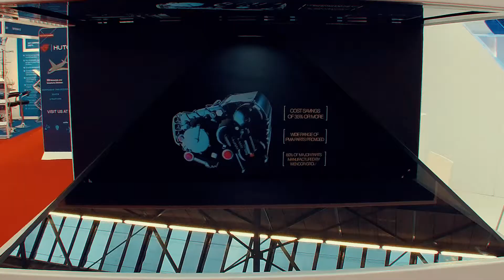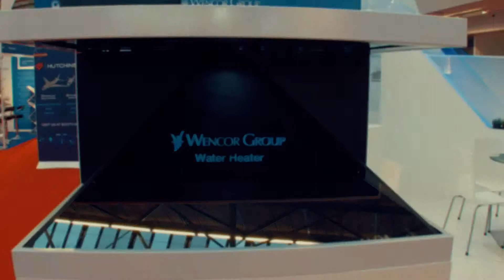MRO Europe Holographic Pyramid for exhibition | Magic Innovations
Hologram pyramid and 3d animation for Aviation week Network's MRO Europe 2018 Amsterdam